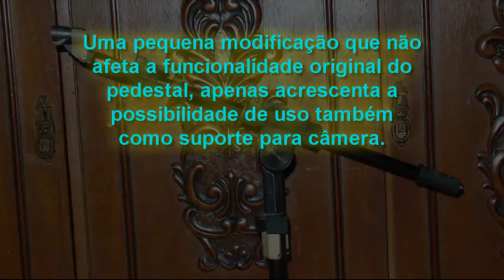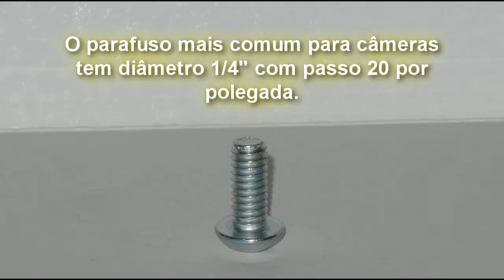DIY Camera Tripod - Tripé para Câmera, adaptado a partir de pedestal para microfone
Tripé para Câmera, adaptado a partir de pedestal para microfone. Simples adaptação que não tira a funcionalidade original do pedestal.

Camera tripod from microphone support.
Soundtrack: Unfinished piece for trombone & tape - part 2 (Guto Caminhoto)